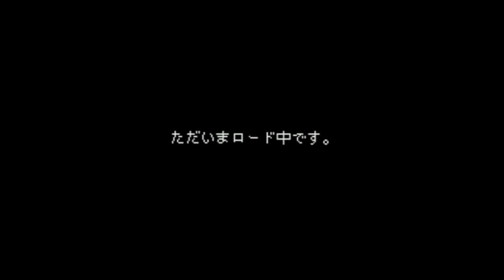BS Daibakushou Jinsei Gekijou - Super Nintendo Entertainment System - Intro & Title Screen